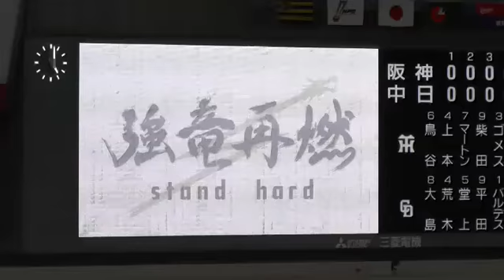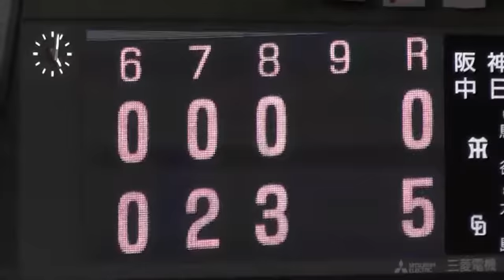15/09/06 今日のハイライトと勝利の2次会のシャオロン、パオロン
今日のハイライトと勝利の2次会に参加するシャオロンとパオロンの様子です